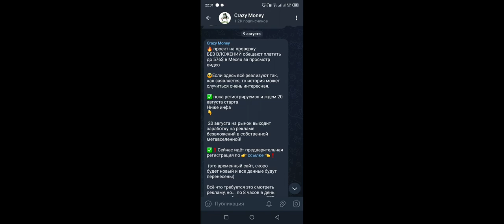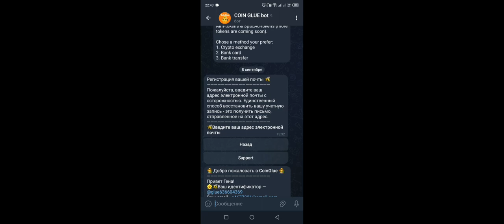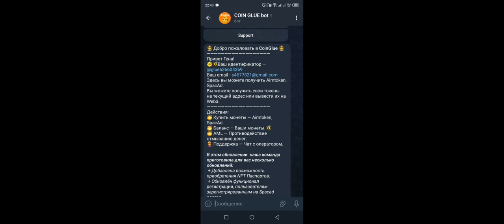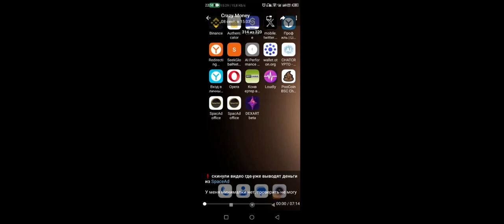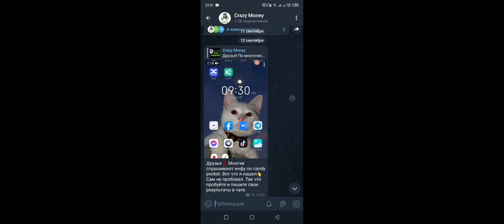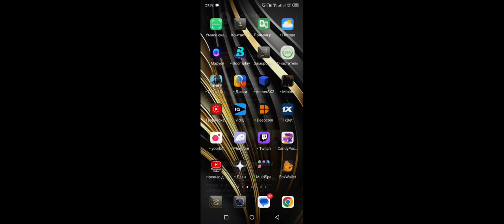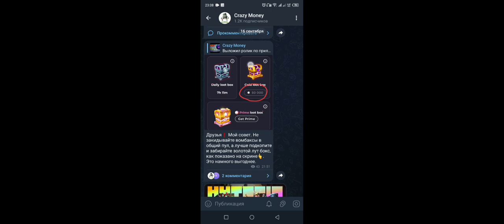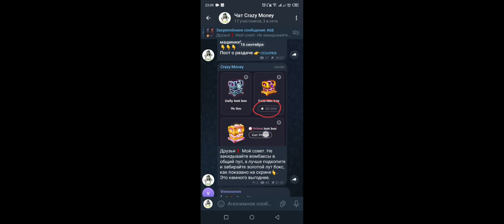Секретное оружие для заработка в SpacAd: Как получить 1000$ без вложений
spacad, spacead, dexart, как заработать в spacad, вывод средств spacad, spacad платит?,